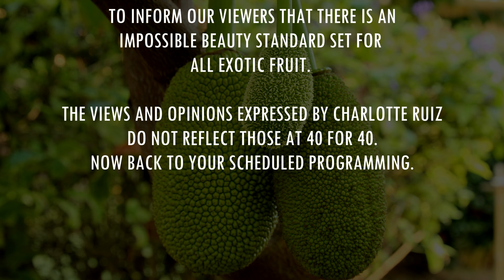40 for 40 Episode #18: The Jackfruit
Hey All,
This 40 for 40 is all about facing your fears! And let me tell you, the Jackfruit was one of my biggest fears!!! I didn't want to look at it, didn't want to touch it, and definitely didn't want to eat it! I'd always see it lurking over in the produce isle with its spikes giving me the evil eye!!! It always looked liked some sort of green monster that was going to come to life and chase after me in the supermarket. This is the kind of stuff nightmares are made of people. There I'd be between the bananas and the apples, I'd look over my shoulder to see "JACK" slowly creeping up on me! AAAAAGGGHHHH!! Thank God this episode didn't quite play out that way.

I decided I was going to attempt to face up to my fears and give "Jack" a chance. After all, it's not Jack's fault he's so ugly, scary, and smelly. Oh yeah, did I forget to mention that part? The Jackfruit reeks! It also oozes out some nasty sap from its stem. Now, I don't want to give away all the excitement in this episode, so I better stop there, so that you can watch it without any spoilers. LOL!

Starring -  Charlotte Ruiz

Editing - Kendall Christianson

*Special thanks to my cousin, Kristi Peterson, and my godson, Matthew Peterson, for sharing in this scary, smelly, and sticky experience with me.